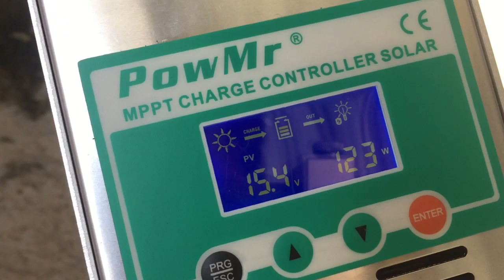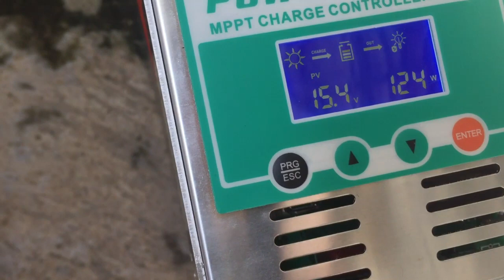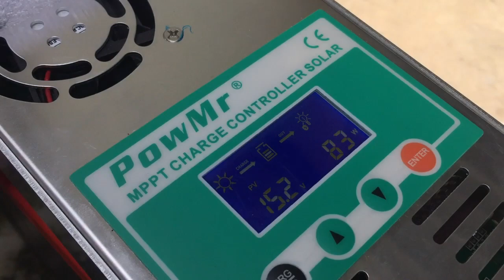Solar panel yang tampil beda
Solar panel ini secara tampilan seperti frameless padahal tidak, framenya berwarna hitam.
Entah dgn alasannya apa sang produsen membuat model seperti ini. Yg jelas dgn dimensi seperti 150wp kita bisa dapat kapasitas yg lebih besar yaitu 170 wp

Link pembelian luar negeri
Solar Module Mono 170W PERC Technology High Efficiency Portable Solar Module

Terima kasih